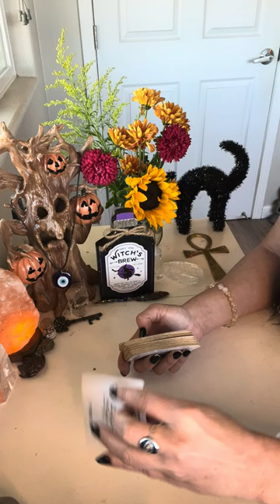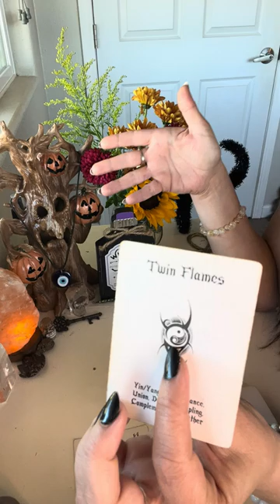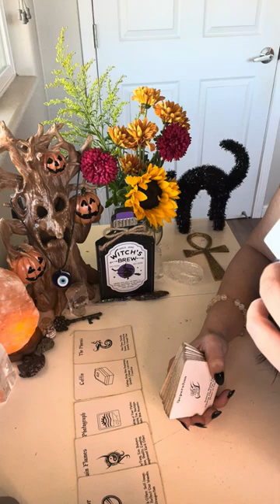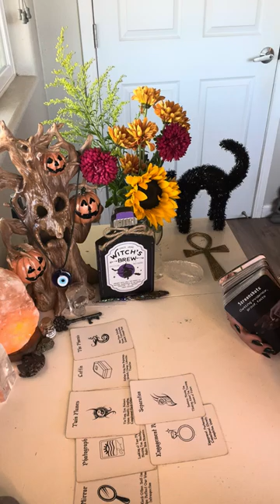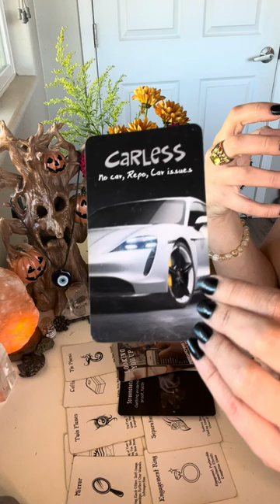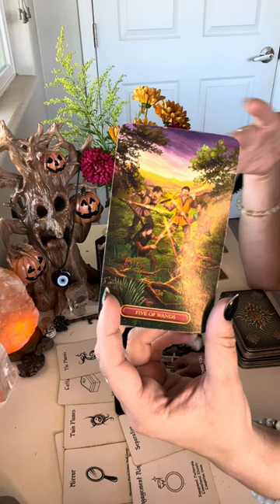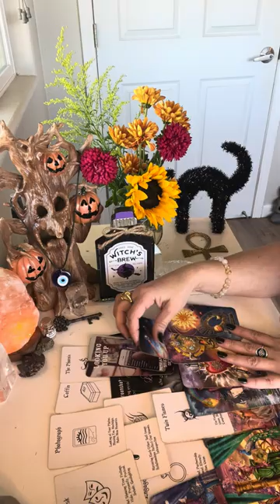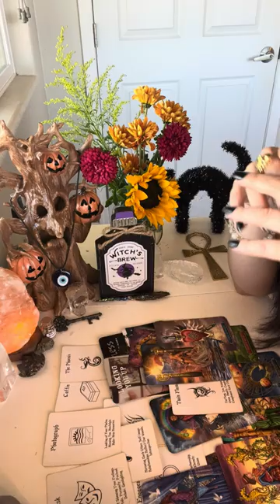ARIES*WHO IS THIS SOULMATE?! SO STRONG!🌹THE MASKS 🎭 ARE FALLING OFF AROUND YOU*TIMELINE JUMP✔️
I’m Erica, A Psychic Medium & High Priestess✨

ALL DONATIONS ARE GREATLY APPRECIATED & I PRAY THEY COME BACK TO YOU A MILLION TIMES!

$222-“GODDESS READING” W ISIS/MARY MAGDALENE, I CONNECT AND CHANNEL ISIS OR MARY MAGDALENE (OR BOTH) AND THEY BRING THRU GUIDANCE, MESSAGES, ACTIVATIONS/HEALING ETC FOR YOU🌹I WILL ALSO CHANNEL ANY OTHER GUIDES THAT COME IN✨(1 Hour)